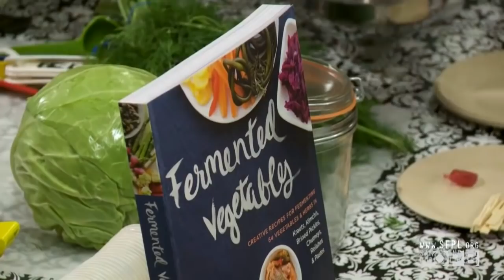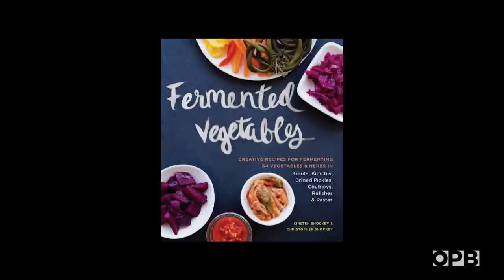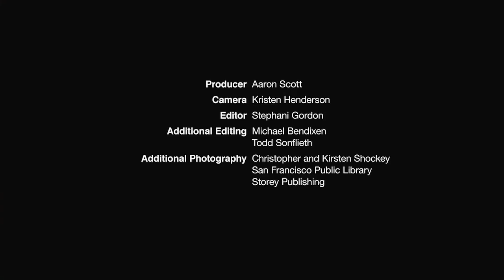Southern Oregon’s Fermented Food Pioneers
Kirsten and Christopher Shockey moved to Southern Oregon’s Applegate Valley for a humble homesteader life. Instead, they became pioneers in a global fermented foods movement.